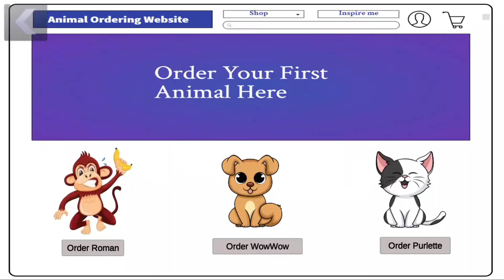Scary Robber Home Clash 3D - FUN and Funny game Animation VIDEO Gameplay Prank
PLS DONT FORGET TO LIEK THE VIDEOS TOO
U ARE AMAZING AND SUPER